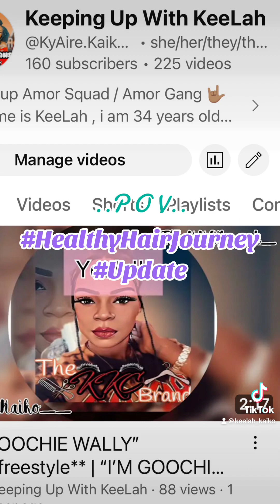I’ve been on this Natural Hair Journey for over 15+ Years !!!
wassup gang , i know i been gone for a minute .. but i’m back with another HAIR CARE vlog !!!
in this video i will be showing y’all my current growth status , how healthy my hair is now , as well as the new Summer Products that i am currently using to keep my hair healthy !!!
i really hope this video helps someone else in any way possible !!!
“KEEPING UP WITH KEELAH” 💕🌈